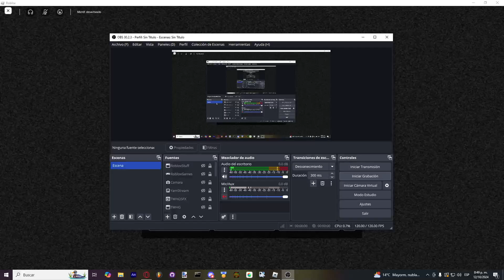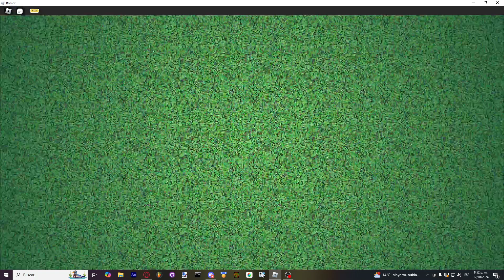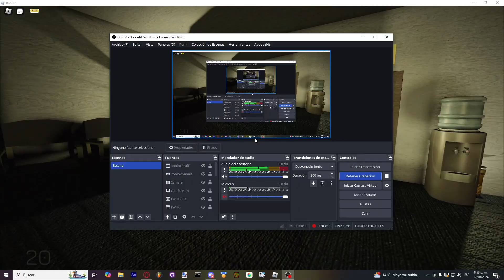[]...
"you have choosen a voluntary su1c1d3..."